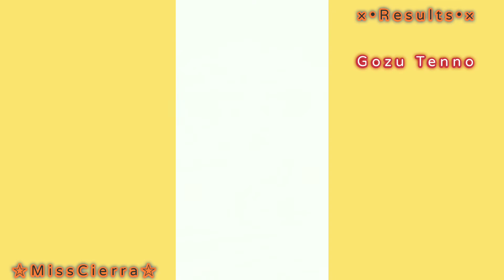Dragalia Lost Cursed Connections (Part 2) Summoning